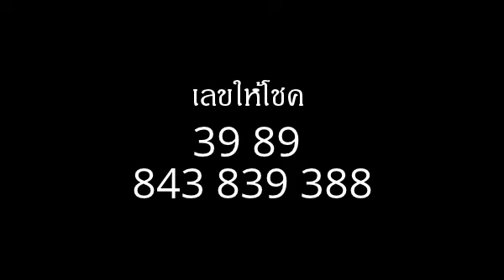ฝันเห็นการชกต่อย หมายถึงอะไร (เลขเด็ด)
ฝันเห็นการชกต่อย หรือการทะเลาะวิวาท หรือตนเองวิวาทกับผู้อื่นในฝัน ทำนายฝันว่าจะได้รับเคราะห์จากการเจ็บป่วย

ต่อสู้

ฝันว่ากำลังต่อสู้กับคนร้ายหรือคู่วิวาทหรือสัตว์ร้ายยังไม่รู้แพ้รู้ชนะ ทำนายฝันว่า จะมีศัตรูคิดปองร้าย แต่ทำอะไรไม่ได้รุนแรงนัก ถ้าในฝันนั้นเราเป็นฝ่ายชนะ ทำนายฝันว่าจะหมดเคราะห์ ถ้าตกเป็นฝ่ายแพ้ทายว่าจะมีเคราะห์เล็ก ๆ น้อย ๆ